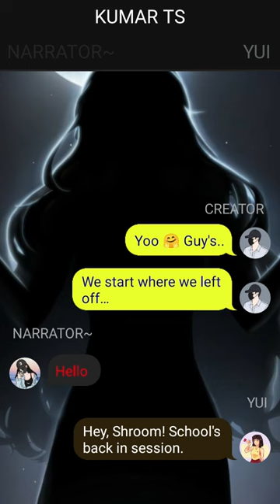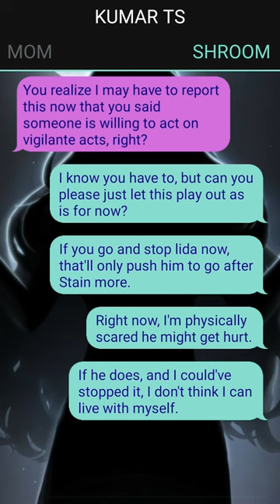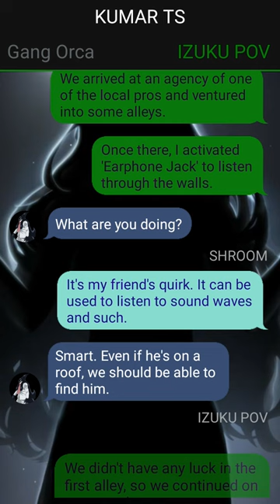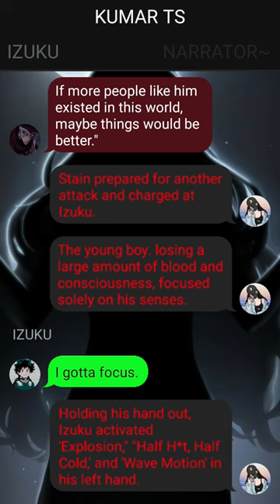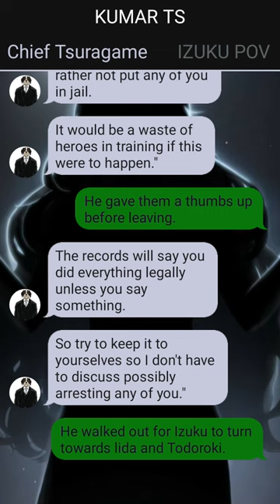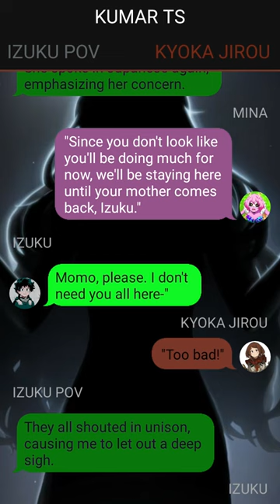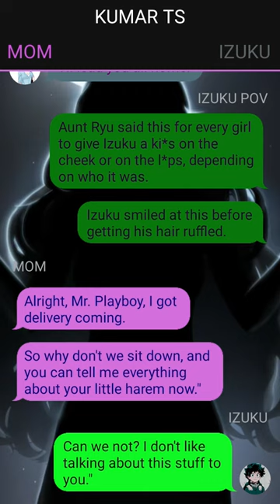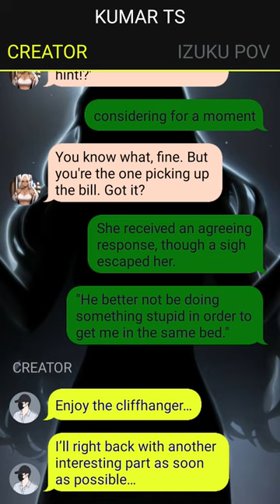Neglected Deku Texting Story//Izuku X Miriko X Harem//Pt~5//The World's Strongest//